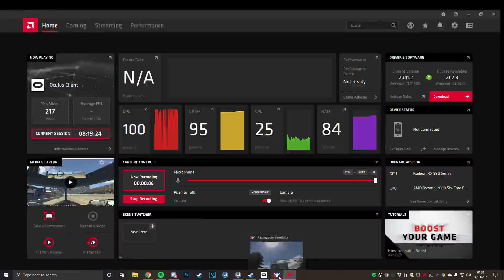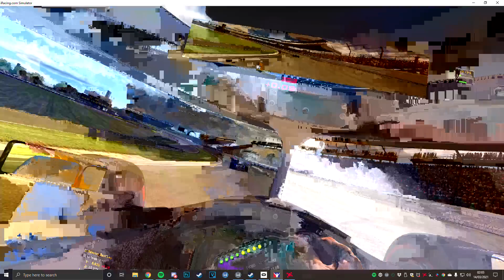Velocity Online Racing | Pre-Season Race #1 | Indy 200 | March 13 | Season 4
Race Onboard | #31 Julien Altena (Netherlands)